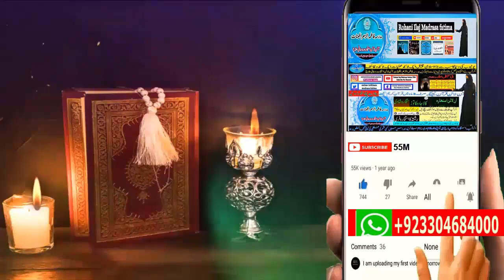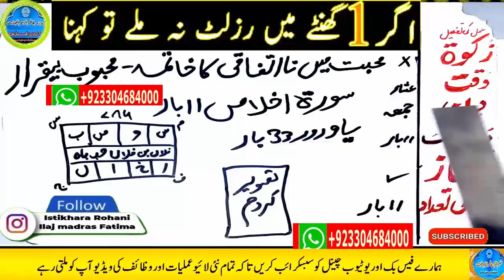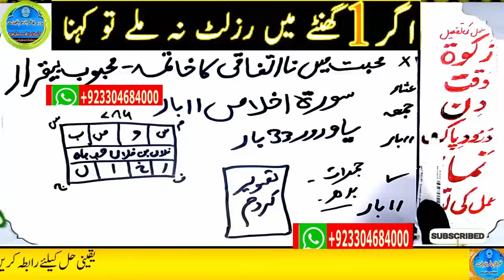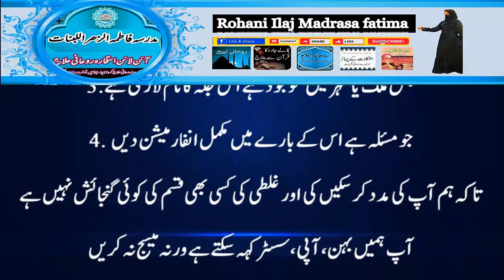love marriage ka wazifa | mohabbat ka taweez powerful | husband wife love wazifa | ya wadoodo